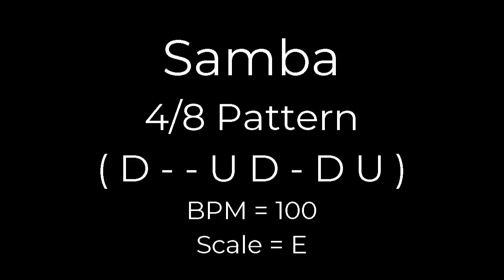Samba - Guitar Tutorial (Strumming Pattern)